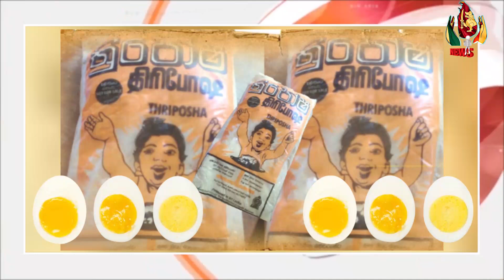இன்றைய செய்திகள் ஒரே பார்வையில் - 04.07.2023 | srilanka tamil news | srilanka news today|tamilnews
இலங்கையின் இன்றைய முக்கிய செய்திகள் 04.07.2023 | srilanka tamil news | srilanka news today|tamilnews